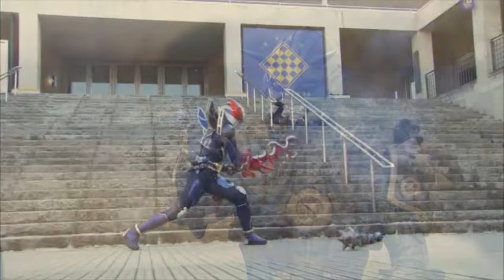MAD-Kamen Rider New Den-O (Double-Action Strike Form)